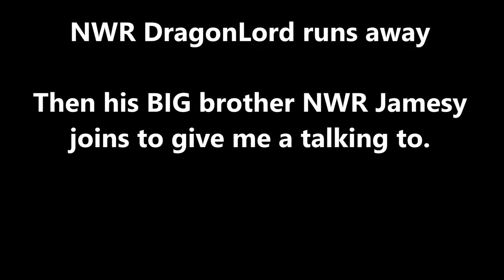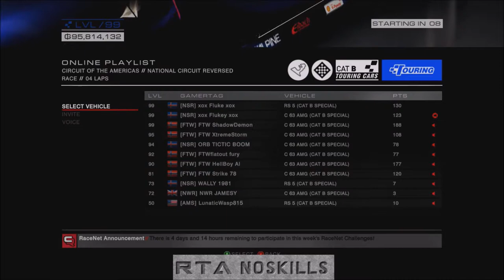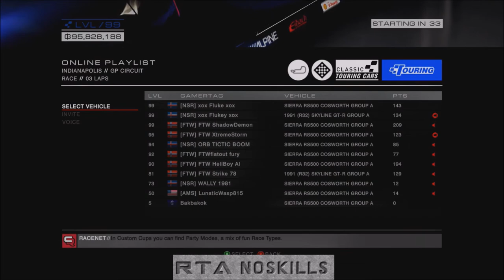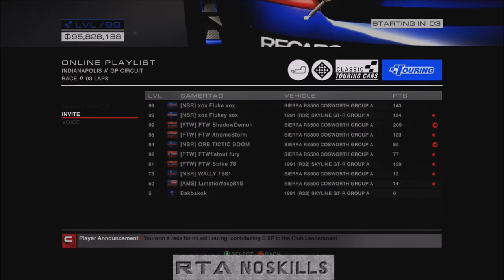NWR My daddy is better than your daddy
Chilling out with FTW, having a laugh and some good races.

NWR DragonLord joins, then decides its best to leave.  He sends his big brother into the lobby to tell us off.

LMFAO